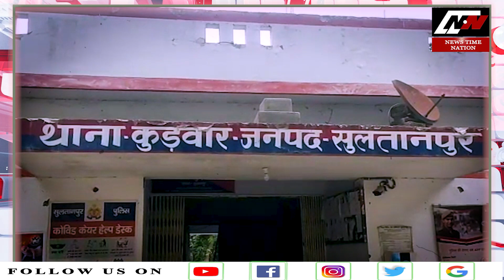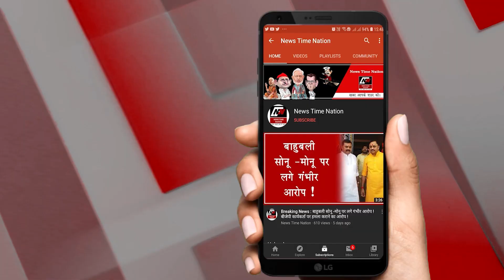सुल्तानपुर में सनसनी गोलियों की आवाज से गूंज इलाका | News Time Nation